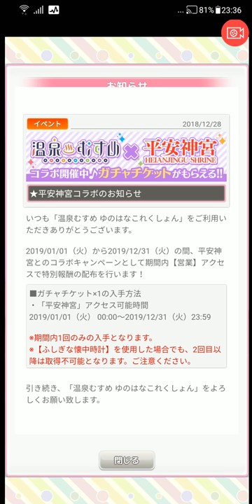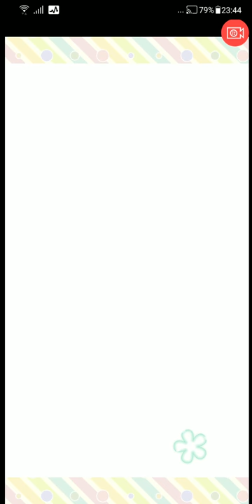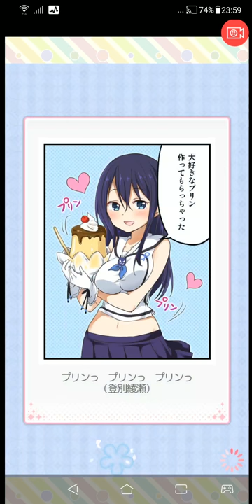【温泉むすめ ゆのはなこれくしょん】巡業チーム編成を見直す【Onsen Musume 17】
10連ガチャを引いて、スキル最大レベルが上がる温泉むすめが出てきたので、巡業チームを変更してみました